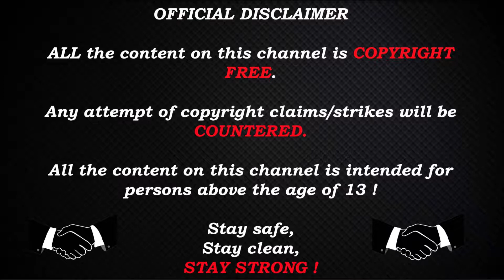s1mple POV (Na`Vi) plays FACEIT Pro League (FPL)/ nuke / 31 Decembrie 2020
PC Specs :
MotherBoard : Gigabyte Z390 AORUS PRO, S-1151
CPU : i7-9700k
GPU : Titan X Pascal (2016)
RAM : HyperX Fury DDR4 2400MHz 32GB
PSU : Corsair RM1000x 1000W
Monitor : Asus 24.5" LED G-Sync ROG Swift PG258Q
Keyboard : Corsair Gaming K68 Gaming
Mouse : Logitech G402

 1280x960                 Stretched

Stay Strong !